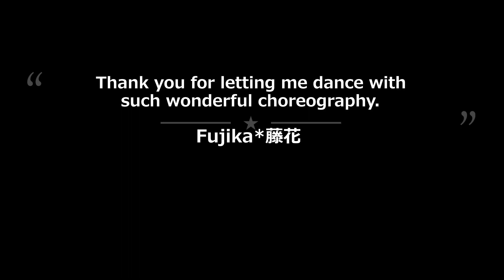【1980年代ソング】懐かしい曲でズンバを楽しもう💕Holding Out for a Hero ～Retro Zumba Fitness 80'S 〜レトロズンバ🎵 Zumba Dance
💡Choreodraphy by MA Dance Fitness
外国人（インストラクター）が振付けしたダンス動画を何度も視聴してから、見よう見まねで踊ってみたズンバ挑戦シリーズの‥レトロ＠古い曲バージョンです😉

その経緯を踏まえてレトロなものは、ほとんどがリミックスやカバーソングを使用した動画の、ダンス振付けを参考にさせてもらっています😅
聴いたことある曲だと、踊りやすいと思うので🎵皆さんもぜひ一緒に踊ってみてくださいネッ💕

◆ズンバ（ZUMBA）解説◆
ズンバはラテン系の音楽と、世界中の様々なジャンルの音楽を組み合わせて創作されたダンスフィットネスで‥
１時間で最大、約600～1000キロカロリー消費するといわれている驚異のプログラムです！

南米コロンビア出身のダンサー兼振り付け師であるアルベルト・ベト・ペレスによって考案され、2001年に米国マイアミで誕生。（日本には2007年に上陸し、主にスポーツジムのスタジオレッスンで展開）
いくつかの動きを繰り返すだけという簡単な振り付けに加えて、短時間で多くの カロリー消費が期待できるということで、（2017年現在）185ヶ国で導入され、毎週のレッスン参加者が 1500万人以上！世界的に大人気なのです♪ ＼(^o^)／

ズンバとは、コロンビアで使用されるスペイン語で「どんちゃん騒ぎ」「お祭り騒ぎ」を意味しているので、地味なトレーニングとは真逆！パーティーで盛り上がるように楽しく踊って、心肺機能と筋力を鍛えます。

ズンバに上手い・下手は関係ありません。振付が合っている・間違っているもありません。
それは‥インストラクターが喋ってはいけないルールがあるため、振付の説明などレクチャーが一切ないからです。
それにインストラクターそれぞれが、好きなように振付けをアレンジすることができるので、曲は同じでも、イントラによって振付けが違うし、レベルや難易度も違ってきます😅
でも、楽しむことに重点が置かれているので、苦手な動きに対しては無理をせず、自分の出来る範囲で、自分流に踊ればOKなのがズンバの魅力かな～😉
そういったことから、初心者の方や高齢者の方でも気軽に始めることが出来るズンバ！
現に、スポーツジムでのレッスン参加者は、年齢層が幅広く、年配の方も沢山参加されていますよ～ (^_-)-☆

※ZUMBA / ズンバ 創始者の‥ベト・ペレス を知らない方は、こちらの動画をご覧くださいませ！
オレンジ色のTシャツの男性が、ベトです♪～この動画の時は42歳ぐらいだと思います。
このPVは、陽気で情熱的でセクシーな感じがして、ラテンのイメージそのものだなぁ♡